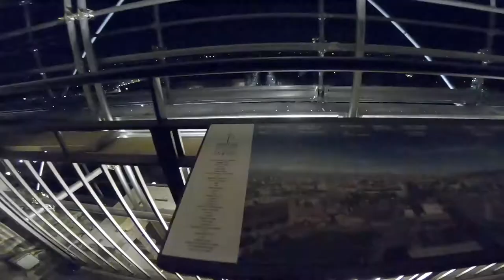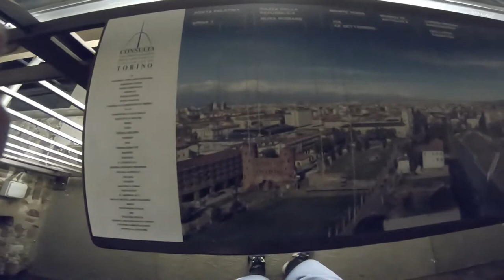Ding dong- ESCAPE from the BELL TOWER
FREEDOM URBAN BROTHERS

song: cosmic beat slayer